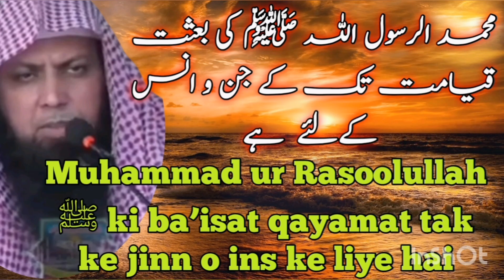Muhammad ﷺ ki baisat Qayamat tak ke jinn o ins ke liye hai | Qari Sohaib Ahmed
Muhammad ﷺ ki ba’isat Qayamat tak ke jinn o ins ke liye hai | The mission of Prophet Muhammad ﷺ is for jinns and humans until the Day of Judgment

By Qari Sohaib Ahmed Hafidhaullah

The above titled video made from the original video titled:

Muhammad ﷺ ki ba’isat Qayamat tak ke jinn o ins ke liye hai

محمد الرسول اللہ ﷺ کی بعثت قیامت تک کے جن و انس کے لئے  ہے

فضیلۃ الشیخ قاری صہیب احمد حفظہ اللہ